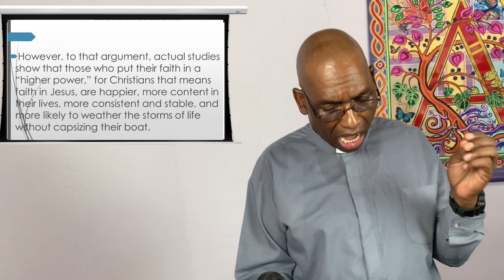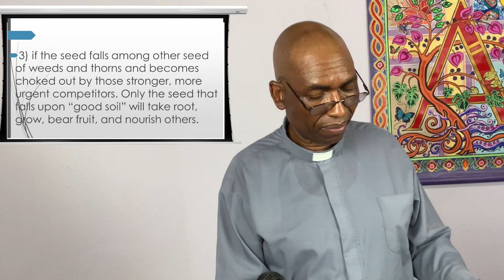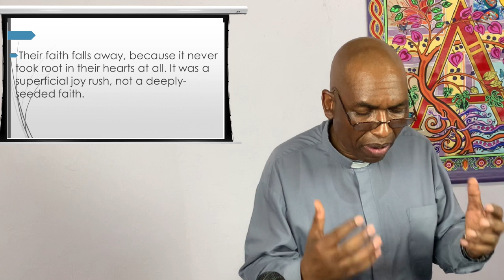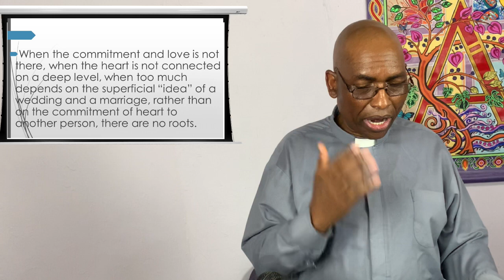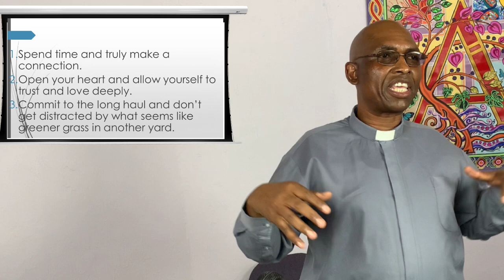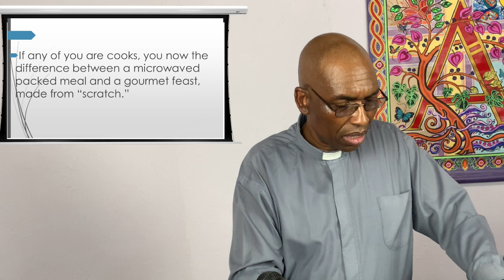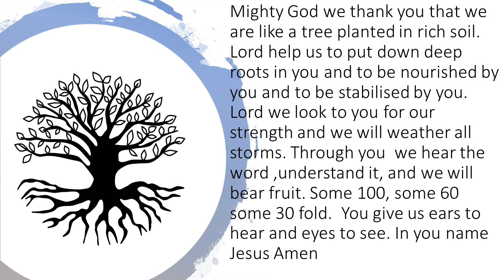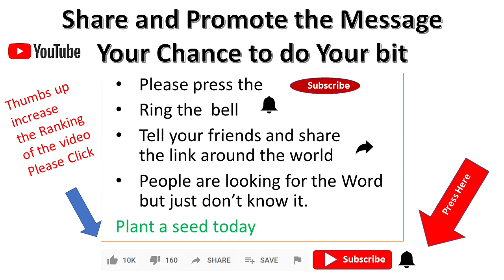15 July 2020 - "Marinating in the Spirit" - Rev Johnson Makoti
Reading:  Matthew 13: 1-9, 18-23.

Our relationship with God takes time. The result of a long term relationship is an unending feast for our souls and continual peace and joy. Listen and take in as Reverend Johnson takes us on an exposition of the scriptures from Matthew as to how we can achieve this.

Contributors (in order of appearance):  G. Thomas, B. Thomas, Rev J.  Makoti
Publishing:  A. McCosh